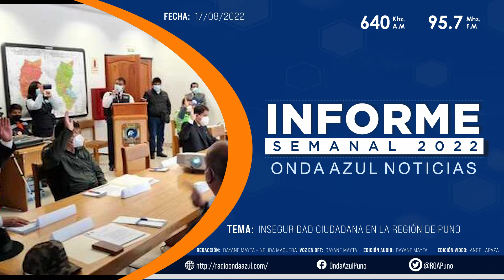Informe: Inseguridad ciudadana en la región de Puno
Producido por Dayane Mayta
Edición: Angel Apaza